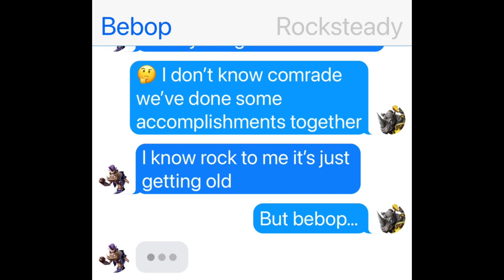Bebop and Rocksteady (Conversion)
This is a video showing a TextStory Conversation with the Nickelodeon TMNT Villains Bebop and Rocksteady

And until have a great day everyone